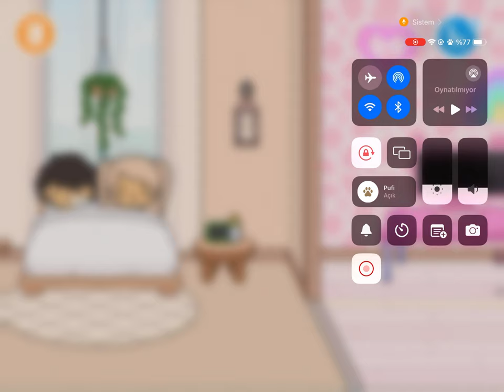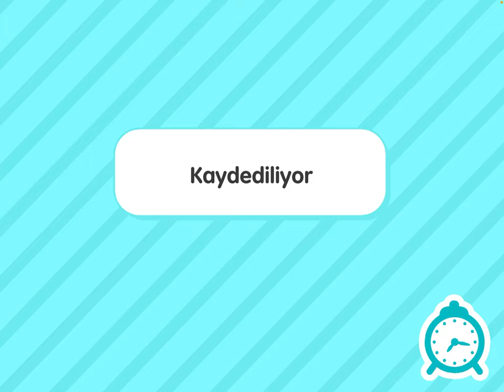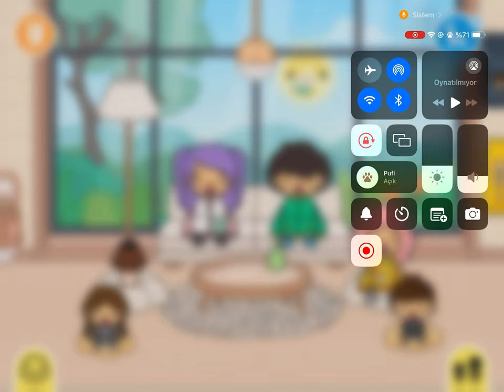Toca Boca Life World - Çocuklara Anasınıfı Bakmaya Gidiyoruz Kolaj